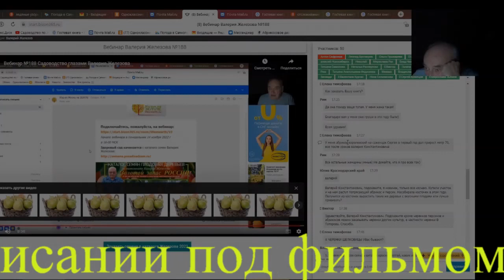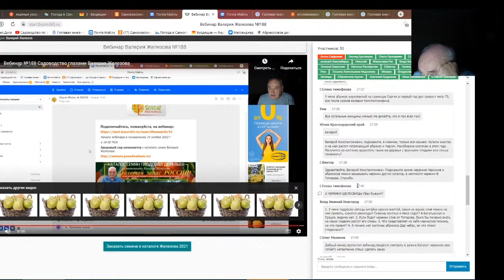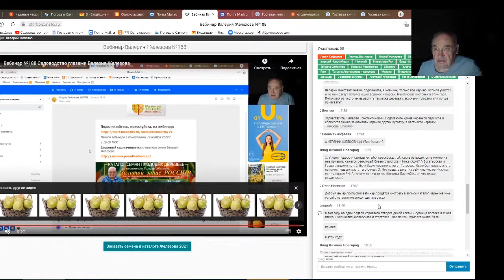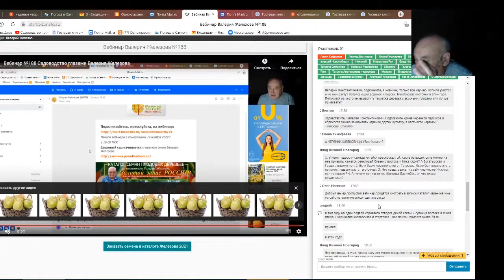Железов Валерий. Вебинар 209. Ответы на вопросы в чате. Часть 2.